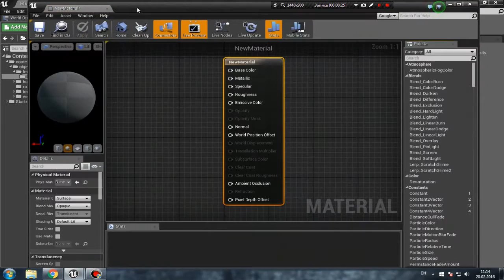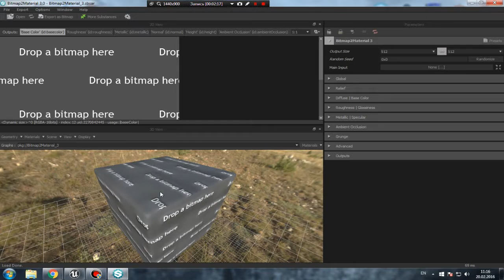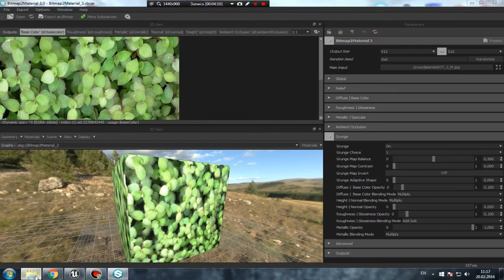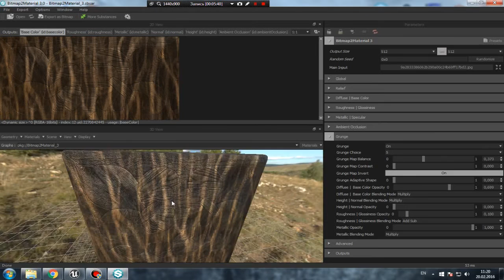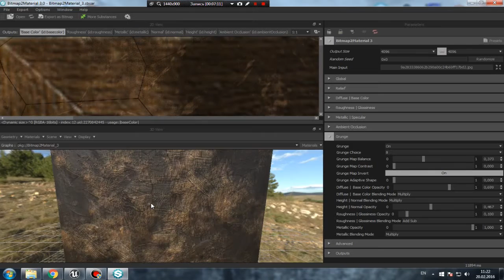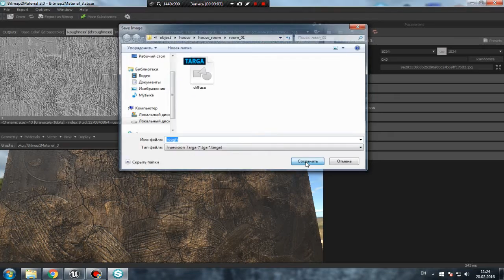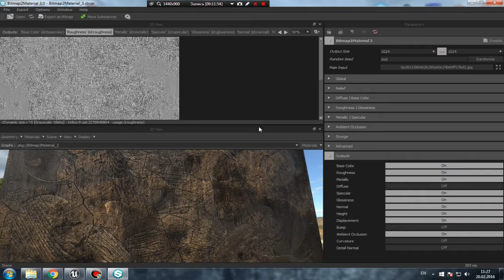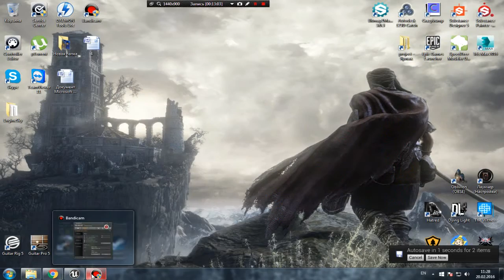Урок №32. Unreal Engine 4. Материалы. Bitmap2Material. Текстурные карты.